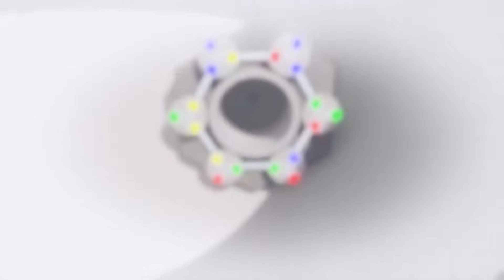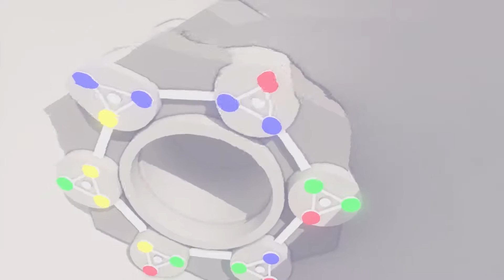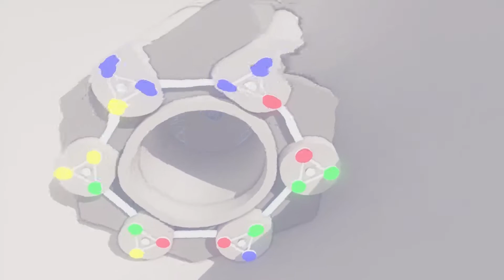Niko: Through the Dream | GamePlay | #2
Niko:Through the Dream: Es una aventura minimalista donde acompañaremos a Niko en su viaje de regreso a casa. Descubriremos diferentes islas, cada una de ellas es la representación onírica de un momento importante de su pasado. La alegría, la soledad o el miedo se combinarán con la resolución de enigmas ocultos, nos enfrentarmos a peligros y trampas que junto con Niko debermos afrontar con entereza, habilidad y lógica.

¿No lo olvides si te gusto el video?  -  Dale "LiKe"